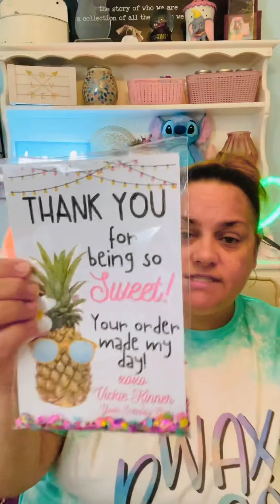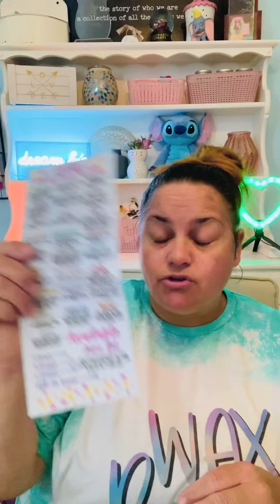Scentsy Happy Mail-Don’t Break The Bank